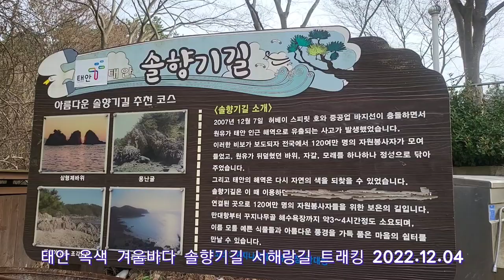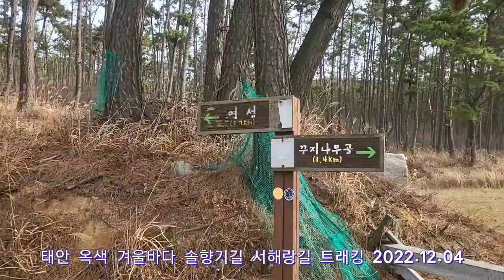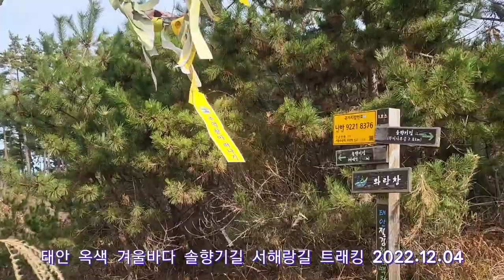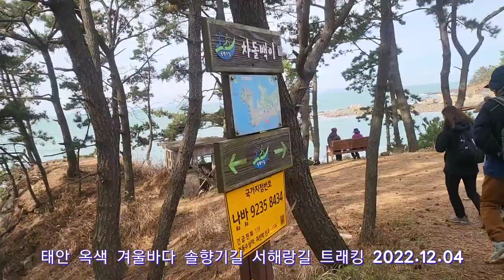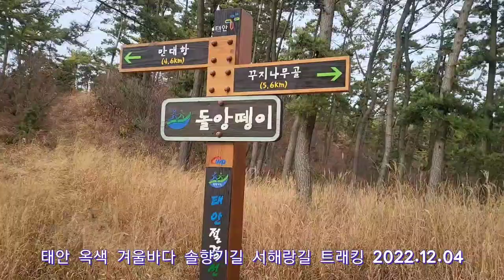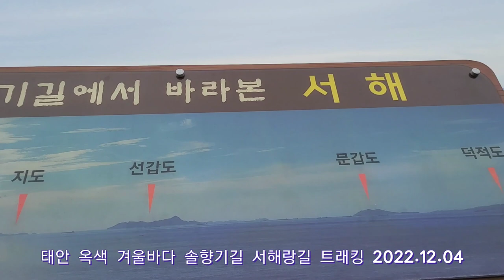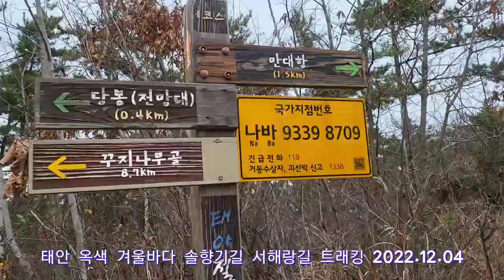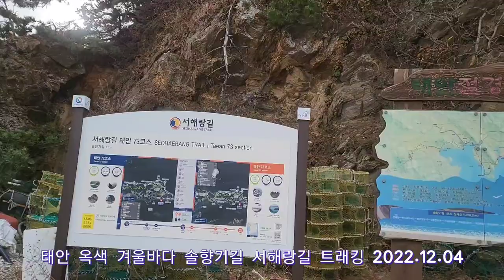태안 솔향기길 서해랑길 트래킹 꾸지나무골 솔향기길 캠핑장 시작~ 만대항 삼형제바위 코스 푸르미산악회정기산행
태안솔향기길 서해랑길 트래킹 꾸지나무골 솔향기길캠핑장 에서
삼형제바위 만대항코스 해물칼국수 푸르미산악회정기산행